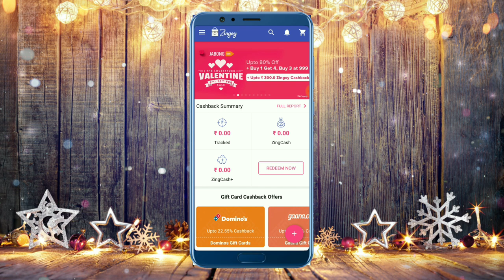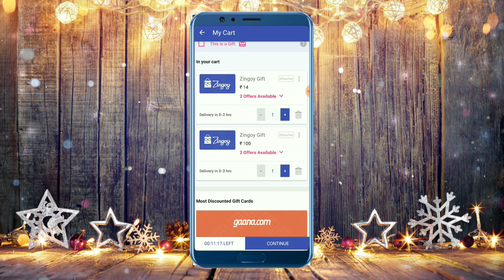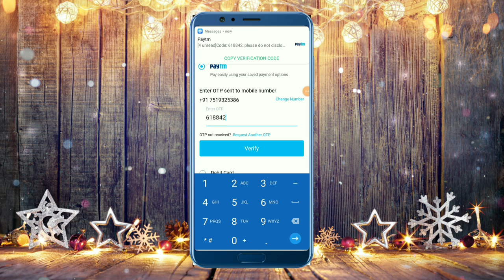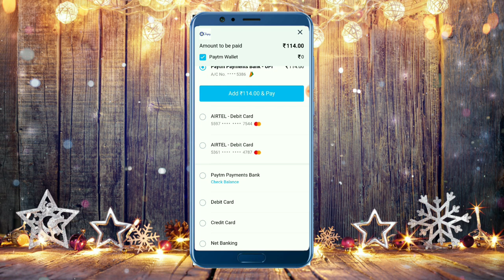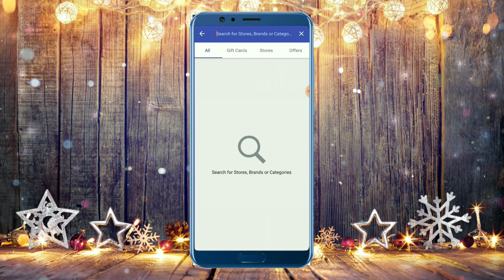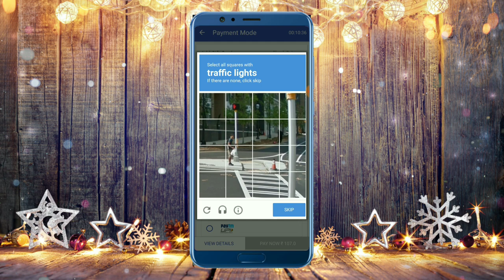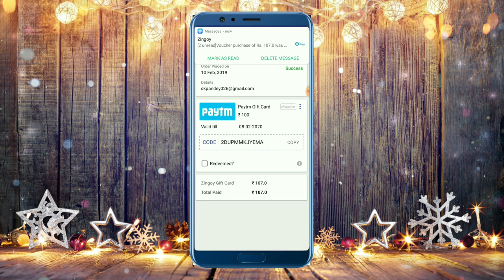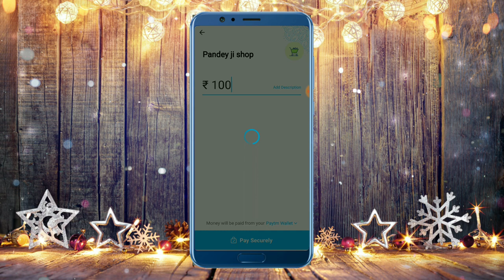Paytm Postpaid Balance Trasfer to bank account New Trick | postpaid Transfer to Bank Acount Trick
!! video published on 11Feb 2019

                 ★★धन्यवाद★★